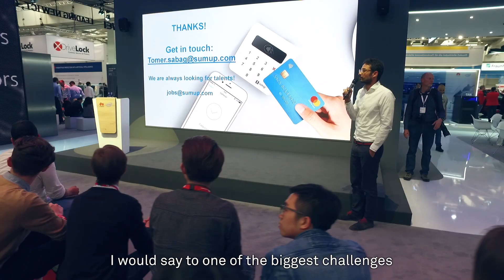Huawei DigitALL: Interview With Tomer Sabag From Sumup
CEO of a leading mobile point-of-sale company, Tomer Sabag, talks about the challenges and success for Sumup – one of Europe’s most successful startups. During his session with students at Hannover Messe as a part of Huawei’s DIGITALL Initiative, he also shines a light on hardware innovation and creation, as well as the demands and opportunities with IoT.